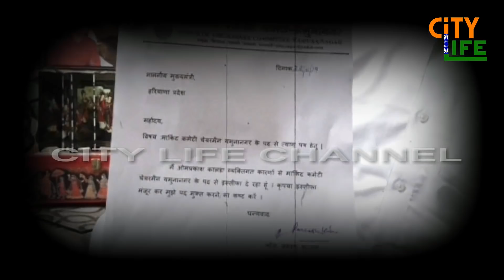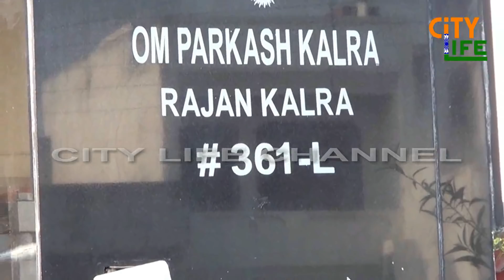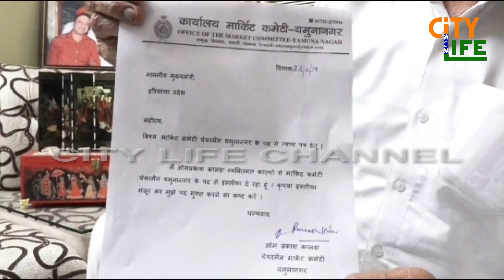YAMUNANAGAR : मार्किट कमेटी के चेयरमैन ने अपने पद से दिया इस्तीफा ,मुखयमंती को सौंपा त्याग पत्र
यमुनानगर में  चिटफण्ड घोटाला कर अरबो रुपये लेकर फरार हो चुके भाजपा नेता के पुत्र राजन कालड़ा का मामला सुर्खियों में आने के बाद
आज भाजपा नेता ने मार्किट कमेटी के चैयरमैन ओम प्रकाश कालड़ा ने अपने पद से दिया इस्तीफा दे दिया। कालड़ा सवा दो साल से इस पद पर कार्यरत थे। कालड़ा ने बताया कि वह निजी कारणों के चलते अपने पद से इस्तीफा दे रहे है।वही उनके पुत्र से पैसा लेने वाले अब इनके भी चक्कर काट रहे है ।